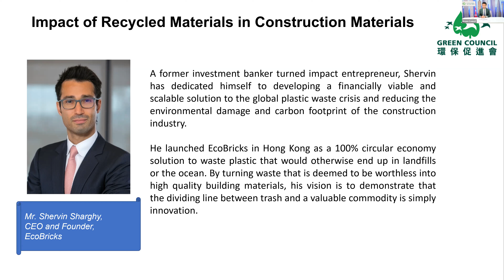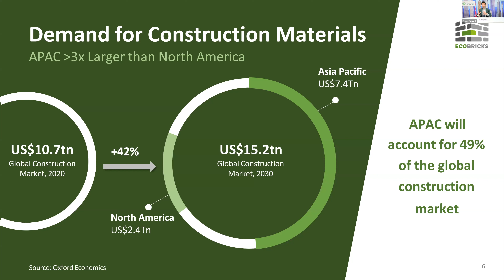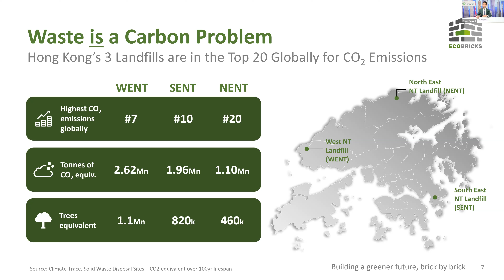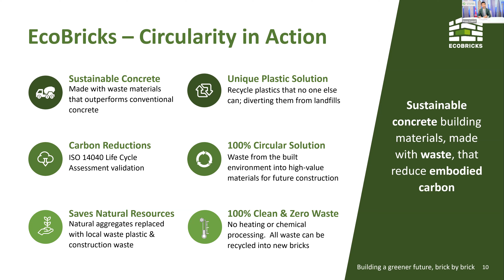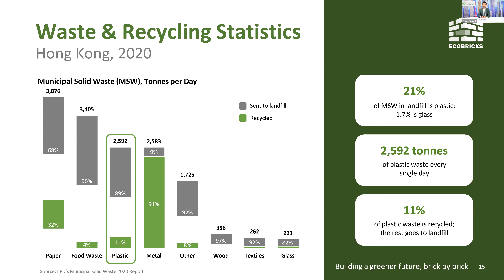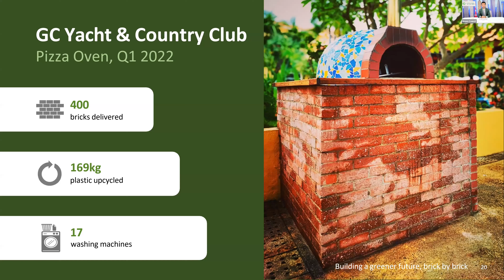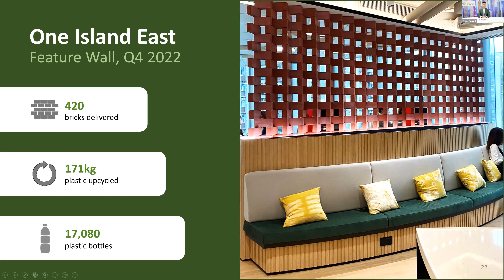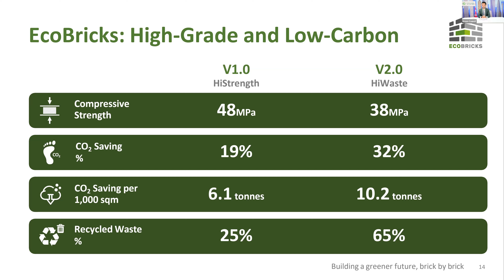Impact of Recycled Materials in Construction Materials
Webinar on
Building and Construction - What are the missing hotspots?
Topic:
Speaker:
Mr. Shervin Sharghy, CEO and Founder, EcoBricks

In Hong Kong, over 60% of our carbon emissions is attributable to generating electricity for our buildings. However, carbon emissions are released not only during daily usage of electricity but also during the materials manufacturing,
transportation, buildings construction and end of life dismantle. These emissions, commonly called embodied carbon, are locked in place as soon as a building is built, contribute around 13% of all global carbon emissions according to Architecture 2030. Green Council invited speakers to share their experience and insights in decarbonising embodied carbon in
buildings and construction industry.